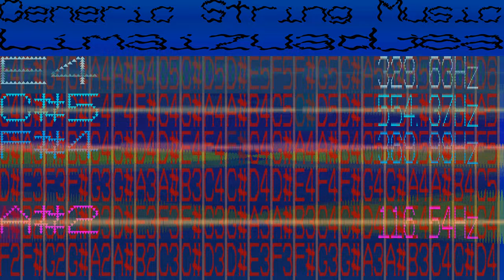Generic String Instrument Music - Limaizuadjea -415 bpm